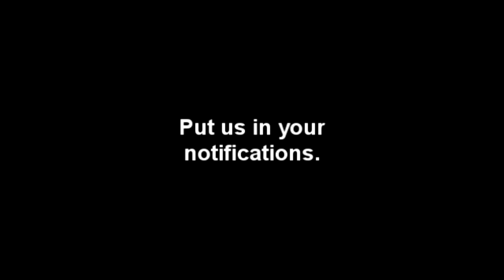SupaKnowVa Short: Foot Fetish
This talk went off the beaten path.